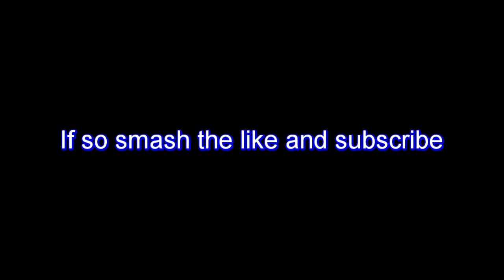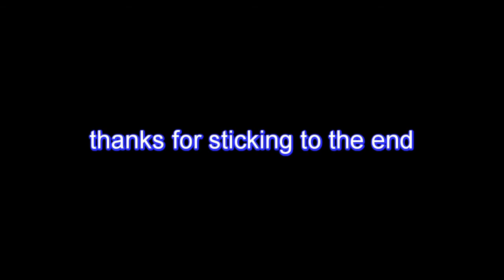* I FOUND A GUN * Into The Fight